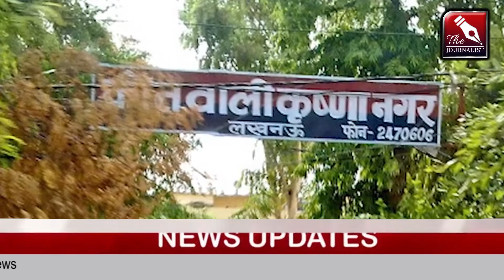Today News : Vikas Dubey के भाई Deep Prakash ने Court में किया आत्मसमर्पण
विकास दुबे के भाई दीप प्रकाश ने न्यायालय में समर्पण कर दिया है। खास बात यह है कि पिछले कई दिनों से पुलिस आरोपी की तलाश कर रही थी। बावजूद इसके पुलिस उसे गिरफ्तार नहीं कर सकी।